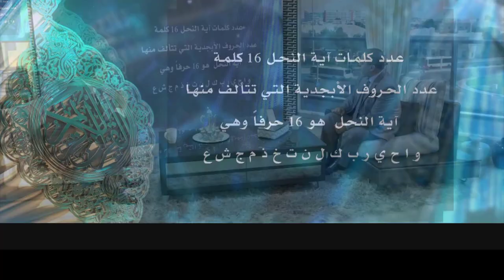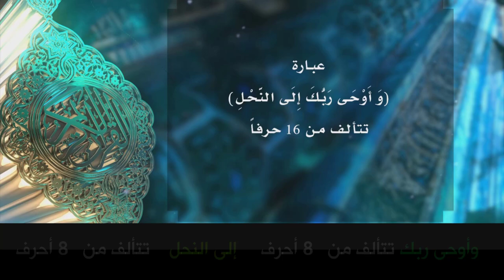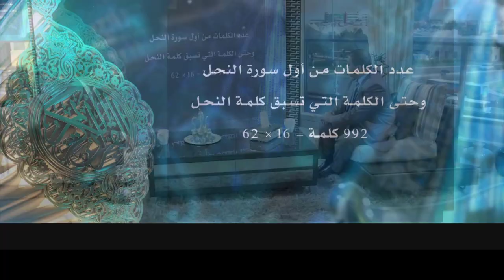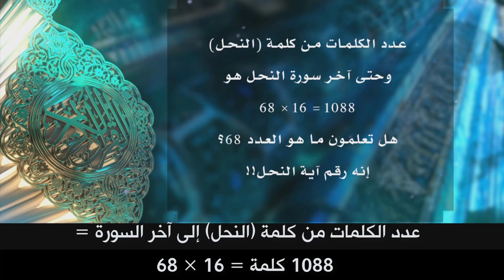هندسة الكلمات في سورة النحل | عبد الدائم الكحيل